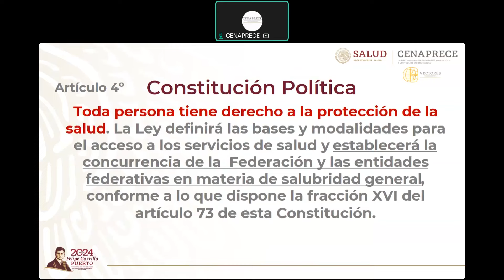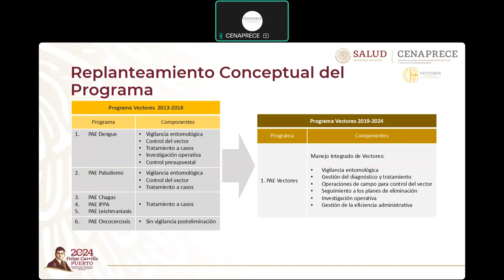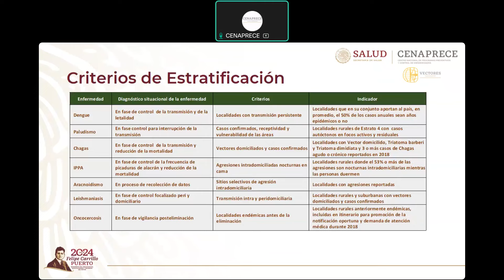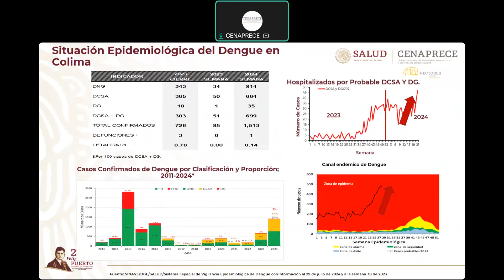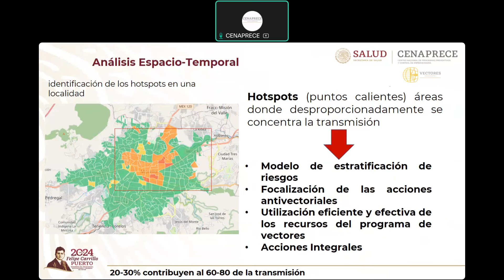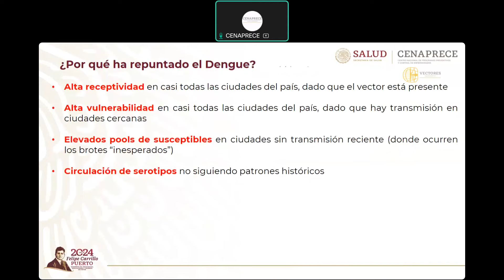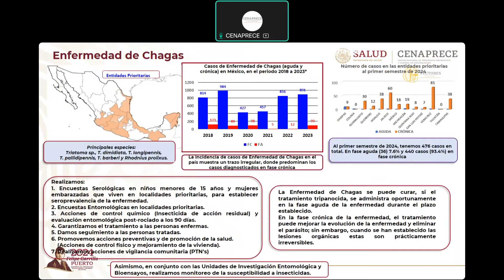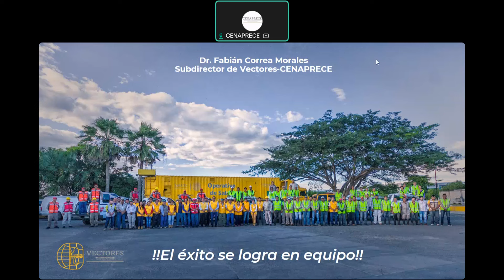27º Aniversario CENAPRECE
Presentación Logros y Retos
Dr. Fabián Correa Morales
Subdirector de Enfermedades Transmitidas por Vectores